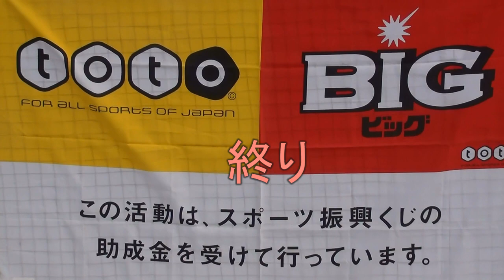2012/11/07 ノルディック ウォーキング教室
7023naoakiko は共有ビデオファイルです。